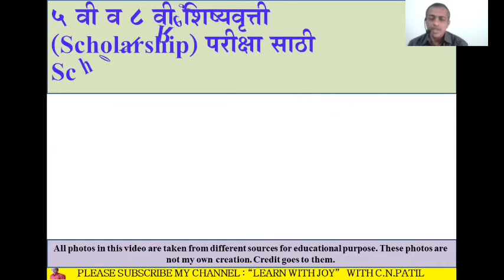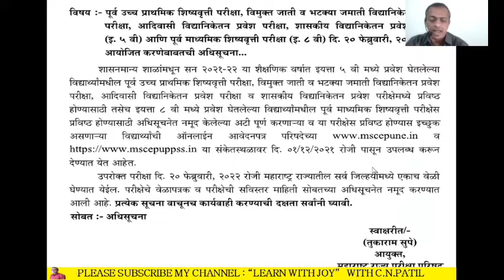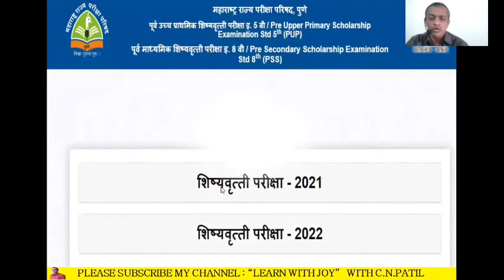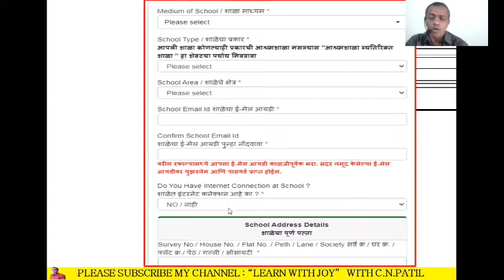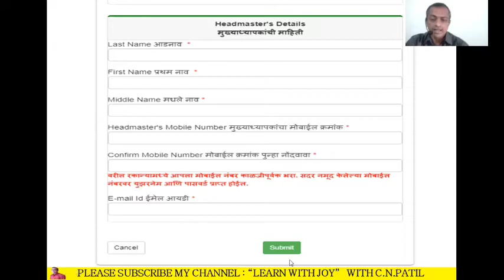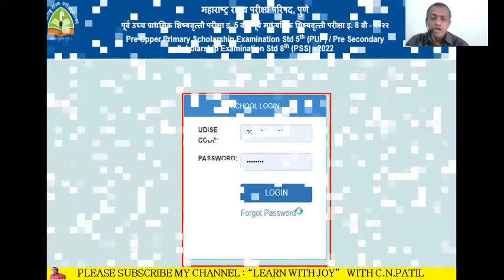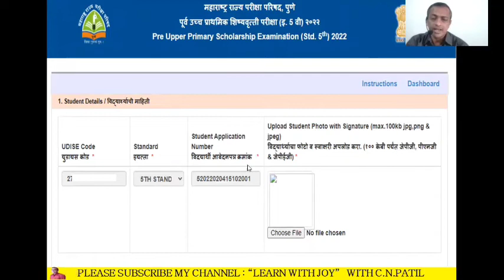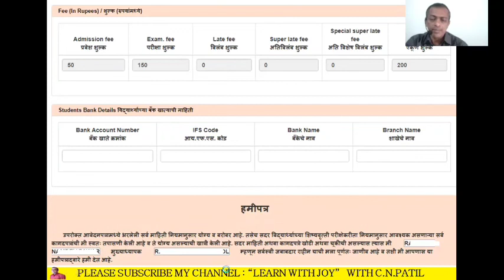5 वी व 8 वी शिष्यवृत्ती परीक्षेसाठी शाळा नोंदणी करा.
5 वी व 8 वी शिष्यवृत्ती परीक्षेसाठी शाळा नोंदणी करावि लागेल तरच फॉर्म भरता येतील